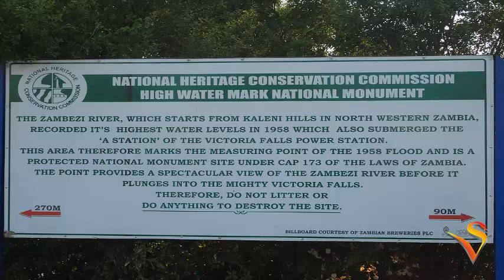Beautiful View of Zambezi River flowing at Sunset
The Zambezi (also spelled Zambeze and Zambesi) is the fourth-longest river in Africa, the longest east-flowing river in Africa and the largest flowing into the Indian Ocean from Africa. The area of its basin is 1,390,000 square kilometres (540,000 sq mi),[1][2] slightly less than half of the Nile's. The 2,574-kilometre-long river (1,599 mi) arises in Zambia and flows through eastern Angola, along the north-eastern border of Namibia and the northern border of Botswana, then along the border between Zambia and Zimbabwe to Mozambique, where it crosses the country to empty into the Indian Ocean.